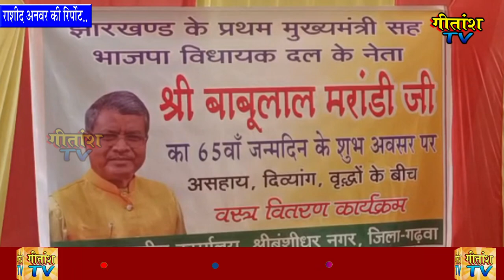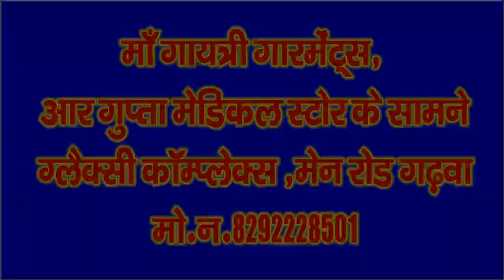बाबूलाल मरांडी के 65वां जन्मदिन मनाया गया- babulal marandi